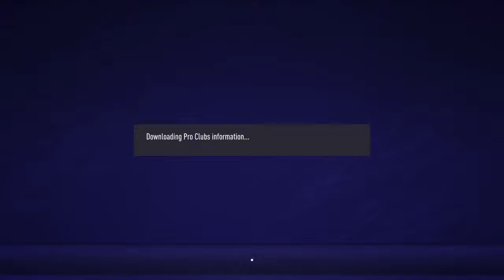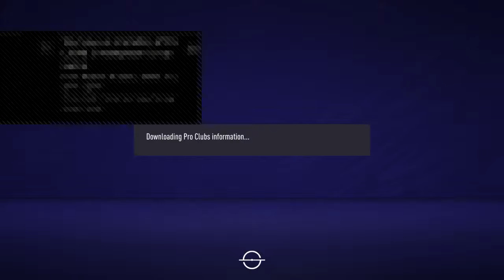Flc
Welcome to the Black cats youtube channel. This is where all our fifa 20 pro clubs games will be streamed.